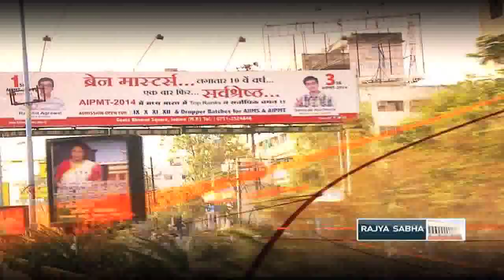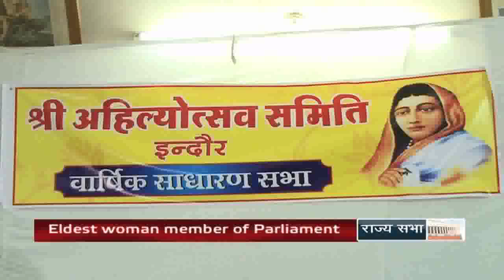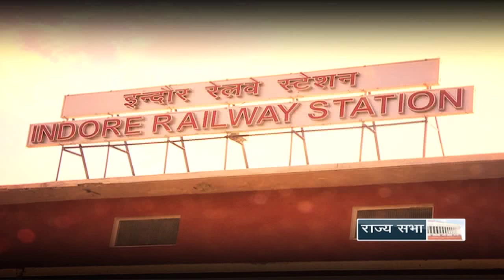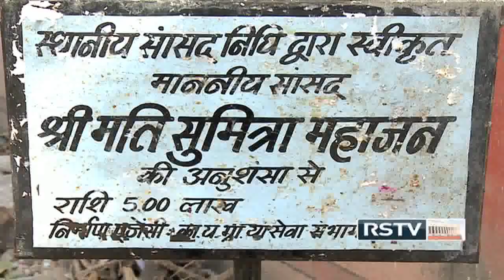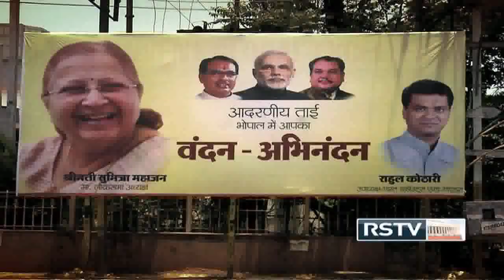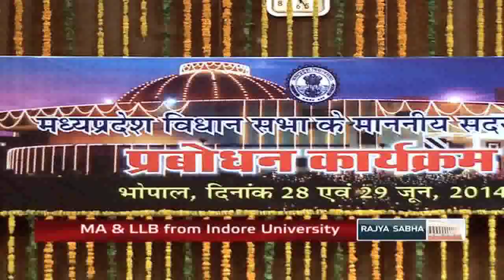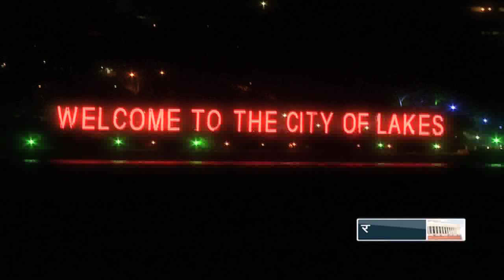Sumitra Mahajan on It's My Life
Season two of It's My Life is back with a bang. Our guest in this edition is Lok Sabha speaker Sumitra Mahajan. We take a close look at her life, inspiration, family, hobbies and her political career.

Location: Bhopal, Indore